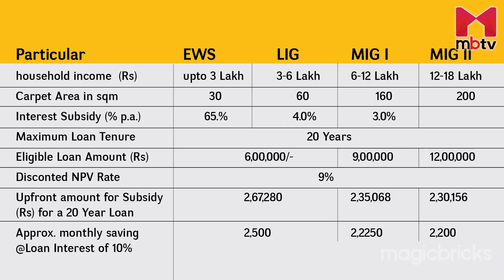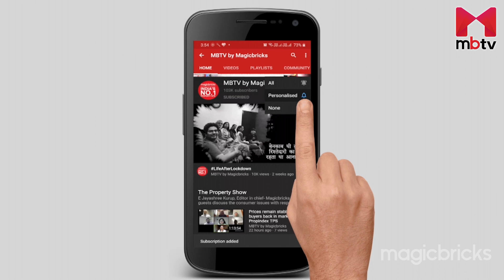Greater Noida authority extends deadline to apply for PMAY scheme for EWS and LIG categories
The Greater Noida Industrial Development Authority (GNIDA) has extended the application deadline now from April 24 to June 25 for the Pradhan Mantri Awas Yojana (PMAY) scheme. Out of 10,000 flats proposed to be built under the PMAY scheme, the authority has received only 760 applications. The scheme was launched in January this year.

Greater Noida is planning to construct 10,000 affordable houses under PMAY